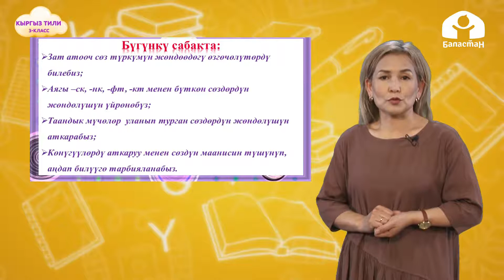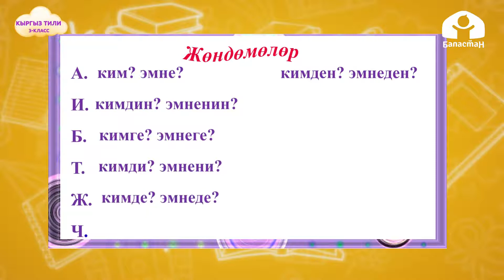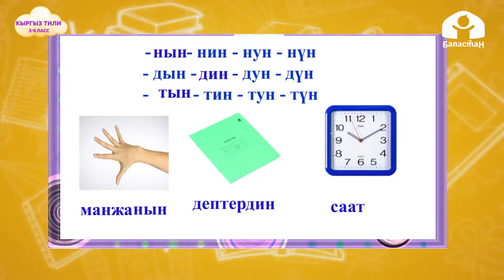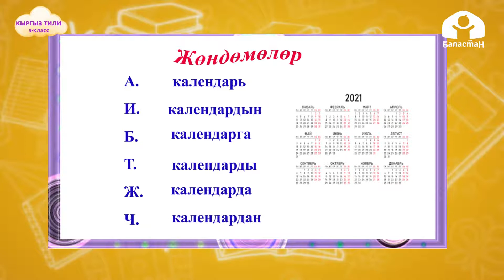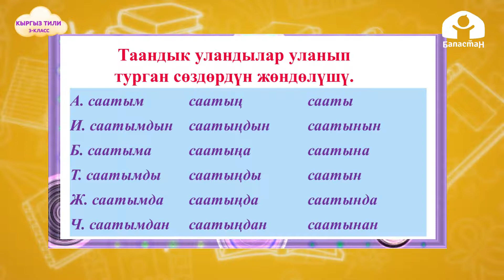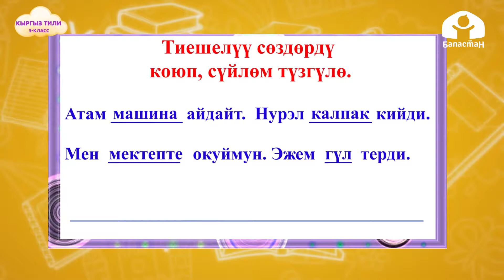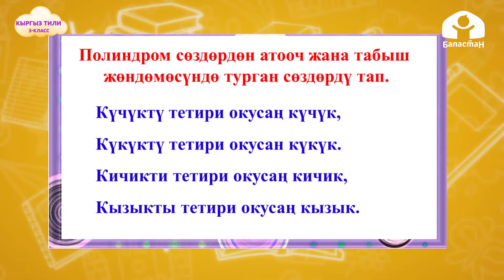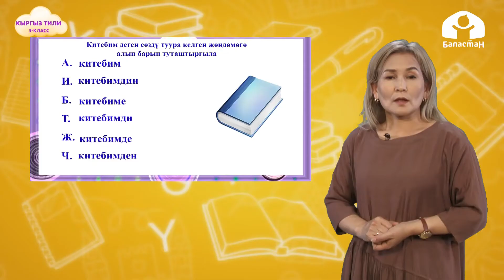3-класс | Кыргыз тили | Зат атооч жөнүндө өзгөчөлүктөр